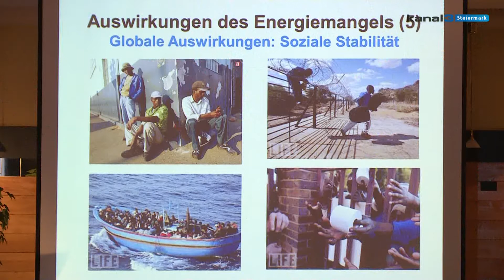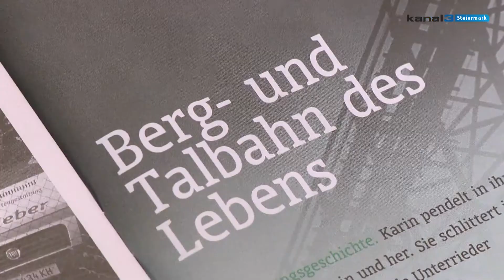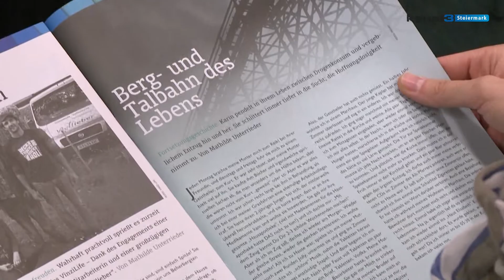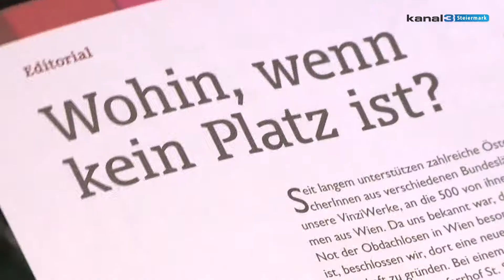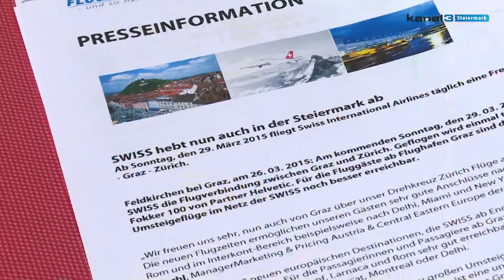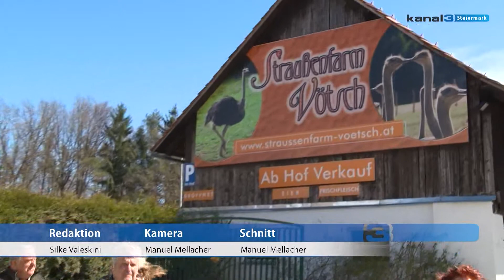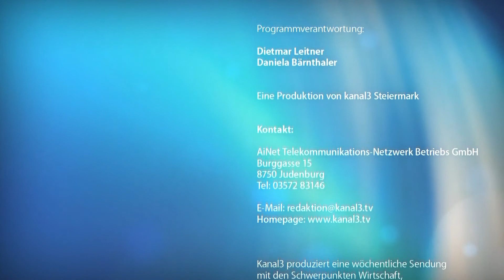Steiermark Magazin KW14/2015 - Kanal3